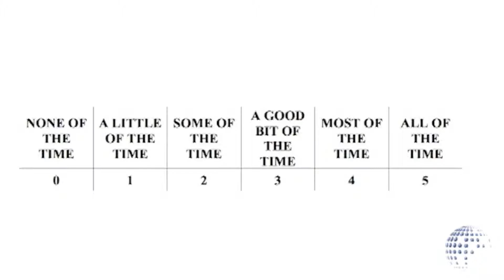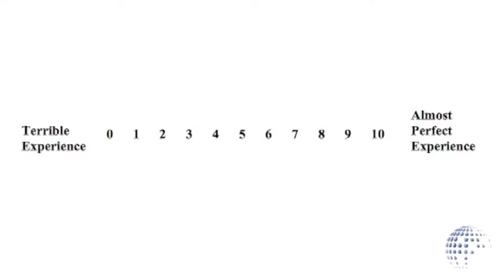QODD1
Explanation of the quality of dying and death questionnaire scales